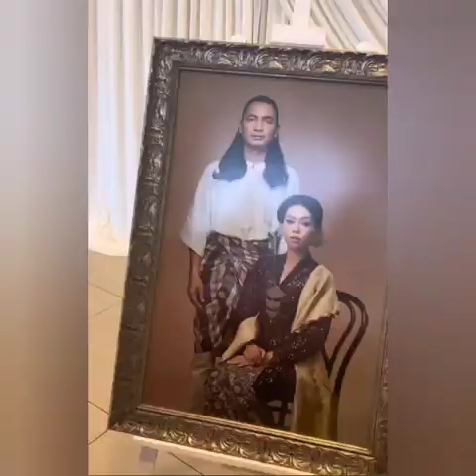Tahniah Sharifah Shahirah Terima Menantu Sulung Talisyah Wedding dengan Pasangan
Sumber Video Dari Copyright Disclaimer Under Section 107 of the Copyright Act 1976, allowance is made for fair use for purposes such as criticism, comment, news reporting, teaching, scholarship, and research. Non-profit, educational, or personal use tips the balance in favour Of fair us